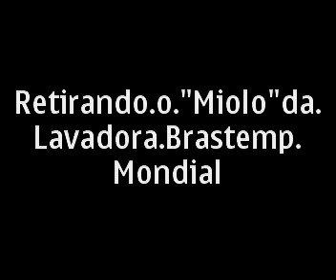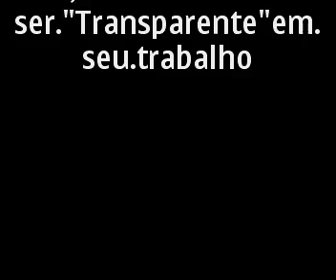RETIRANDO O 'MIOLO' DA LAVADORA BRASTEMP MONDIAL